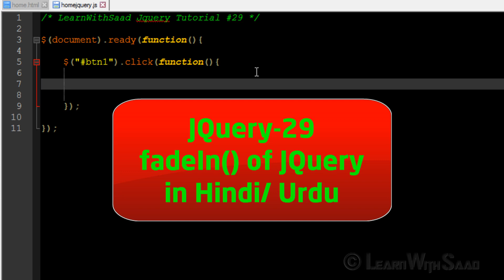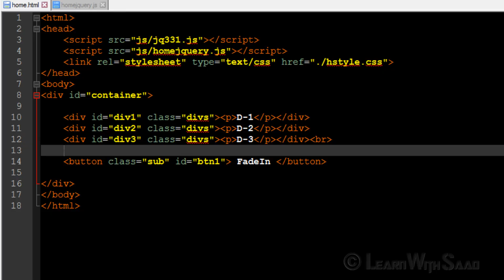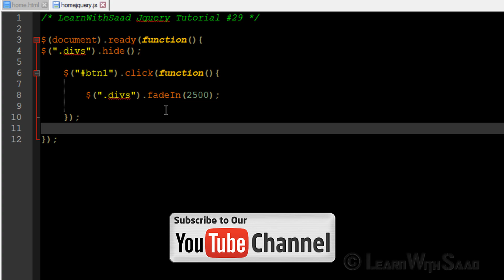JQuery-29 fadeIn() of JQuery in Hindi Urdu - LearnWithSaad